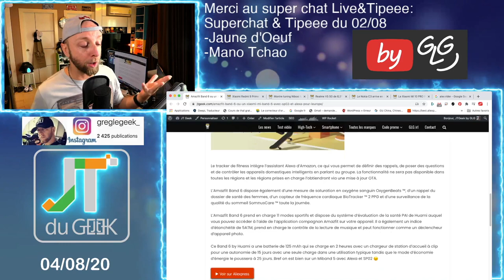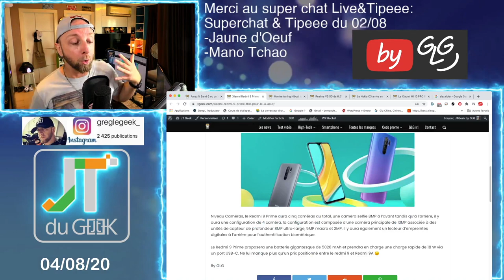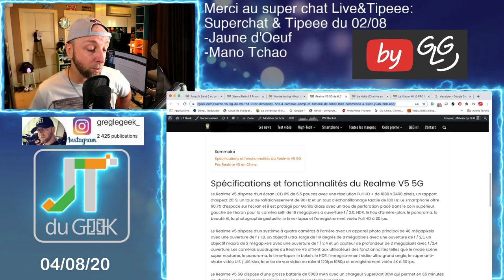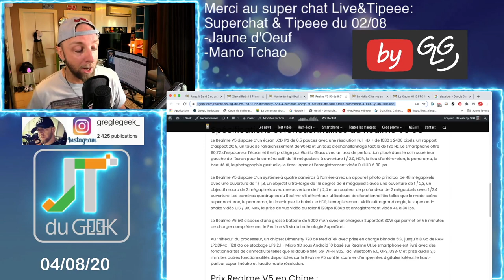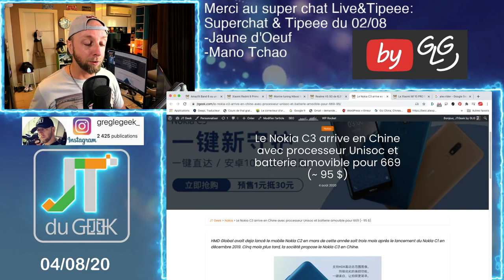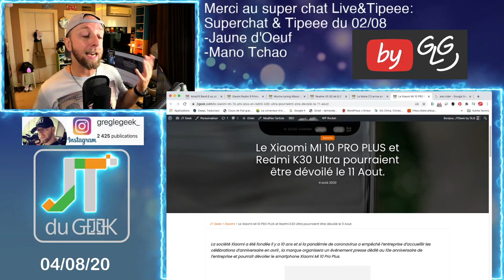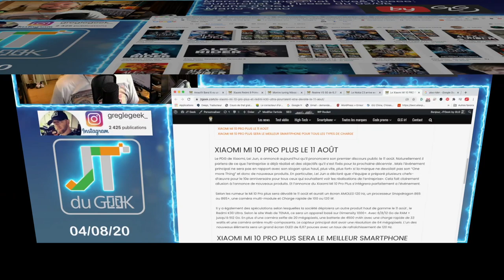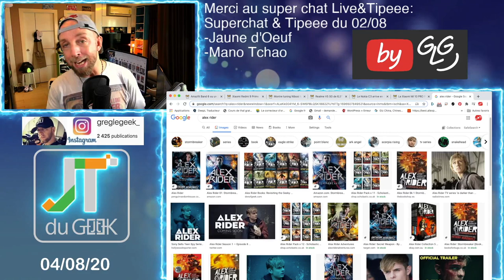ZapActu 4.8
Zap actu, zap tech, News tech, jt du geek, accrotidienne, Amazfit Band 6, Xiaomi Redmi 9 Prime, montre Nibosi Ferrari, Realme V5 5G, Nokia C3, Xiaomi MI 10 PRO PLUS , Redmi K30 Ultra

By GLG